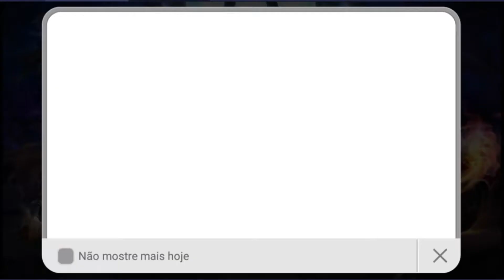SUMONEI MINHAS PRIMEIRAS CARTAS - Summoners War Sky Arena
Summoners War: Sky Arena, é um jogo online multiplayer de estratégia móvel baseado em turnos criado pelo desenvolvedor de jogos sul-coreano Com2uS. O jogo foi anunciado e lançado na Electronic Entertainment Expo em 12 de junho de 2014 para dispositivos iOS e Android.